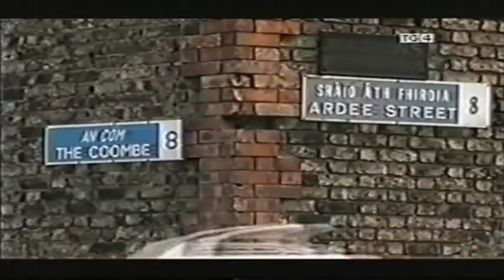♥ Easy and Slow ♥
The late Frank Harte serenades Mary Black on the banks of the Liffey.